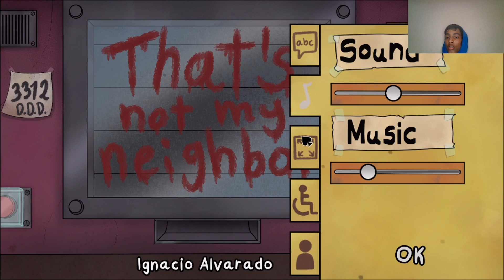THAT'S NOT MY NEIGHBOR !!!!!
i got to know about this game by @Caylus / @infinite ...